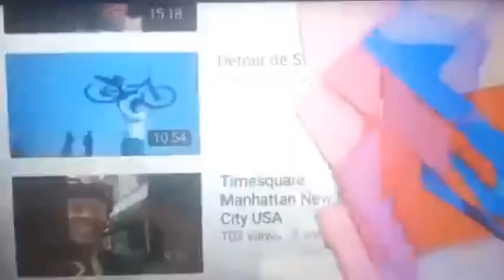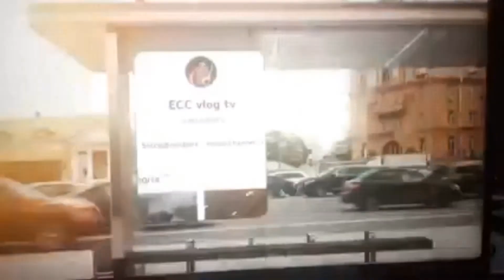One of being SAFE Voyage